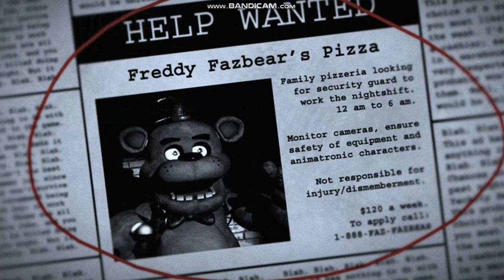FNAF1 Song in Low Tone [10 Years Edition]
no time to talk, there is a thunderstorm going on here!
happy 10 years FNAF i'm back being a FNAF player again!
[no copyrights allowed]

Credits to @animdude